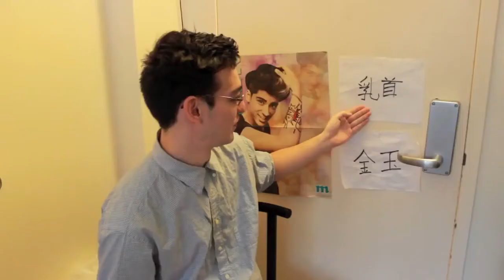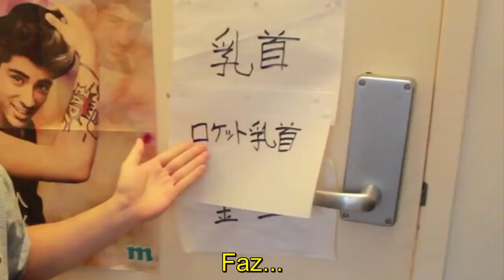JAPANESE 101 - NIPPLES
Upload Date: December 15, 2013
Data de Upload: 15 de Dezembro de 2013
x
Texto da descrição:
Hoje teremos a palavra "mamilos" com outras variações como "mamilos foguetes"

clique no sininho pra ativar as notificações.
Compartilhem e ajudem o canal a crescer.